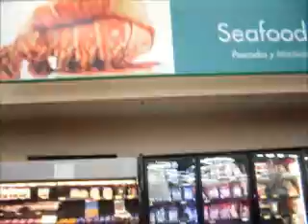Helen cooks Hot Pot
Vlog #5 - Saturday, September 29, 2012

Hi everyone ! Sorry for the constant clicking. I guess it's time for a new camera. Hope you enjoy our video.